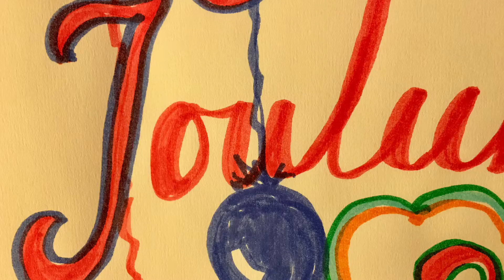Joulumuorin Joulukalenteri 2018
Joulukalenteri avaa yhden luukun päivittäin Kissan kanssa, jos se suostuu olemaan paikalla.

Kissa ja muut joulumuorin ystävät ovat mukana kalenterin hahmoina. Joulupukki, Joulumuori, Pikkutonttu, Pallero-poro, Lumi-Kissa, Pikkulintu ja lumiukko.

Korvatunturilla on alkamassa joulusesonki, jonka aikana on monenlaista askaretta, joten kalenterista voi tulla vaihteleva, jopa joku päivä voi luukku jäädä avaamatta.

Toivotaan, että Kissa käyttäytyy hyvin kuvauksissa.

Kissa on käyttäytynyt hyvin, mutta ensimmäistä videota näyttää olevan vaikea ladata YouTubeen. Odotetaan!